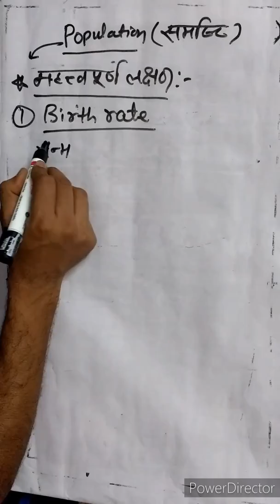Population Ecology all in one समष्टि पारिस्थितिकी सम्पूर्ण अध्ययन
Important for all (acf